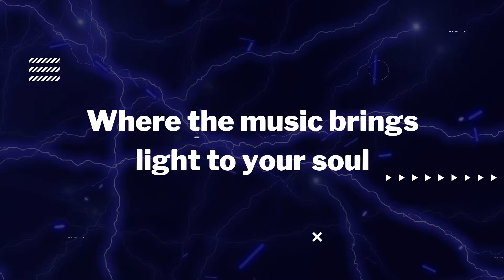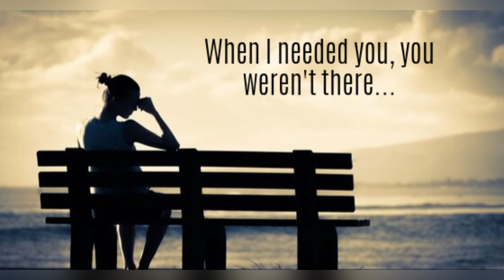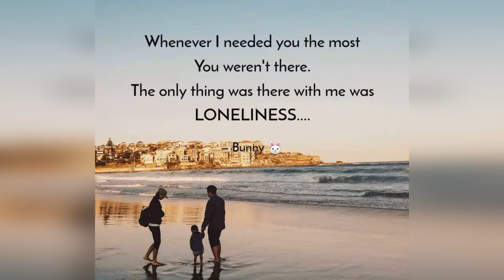Just When I Needed You The Most (Randy VanWarmer) Cover Andy Khánh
Chères amies, chers amis, Artistes autour du monde, je vous souhaite une belle journe'e, une belle soirée dependant de votre horaire dans le monde ! Aujourd'hui, j'aimerai vous proposer une belle chanson du chanteur, compositeur Ame'ricain, Randy VanWarmer : Just When I Needed You The Most. J'espère que mon interprétation vous plaira. 🙏 Merci infiniment pour votre visite et soutien . Je l'apprécie beaucoup. Je vous souhaite une tres bonne anne'e du Dragon, pleine de sante' et de joie.💖🌺🎵☮
Love, Peace and Happiness in the world  et a` vous aussi.❤😘